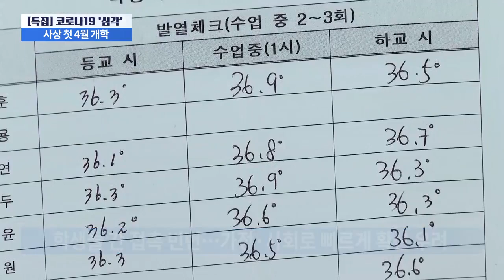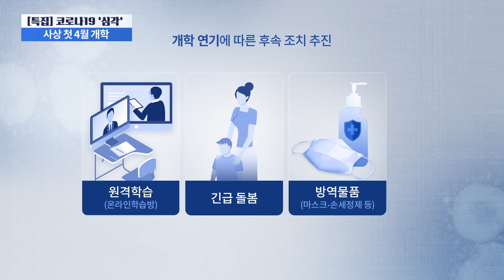수도권 확진, TK 추월해 지역감염 비상…사상 첫 4월 개학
코로나19가 인구가 밀집된 수도권에서 계속 확산하고 있습니다. 수도권 신규 확진자가 44명으로, 대구 경북의 37명보다 많았는데, 특히 경기도가 31명으로 대구 32명과 비슷했습니다. 정부가 결국 전국의 유치원과 초중고교 개학을 다음달 6일로 다시 한번 늦췄습니다. 사상 첫 4월 개학인데 이렇게 되면 수능을 포함한 모든 학사 일정에 큰 차질이 불가피합니다.